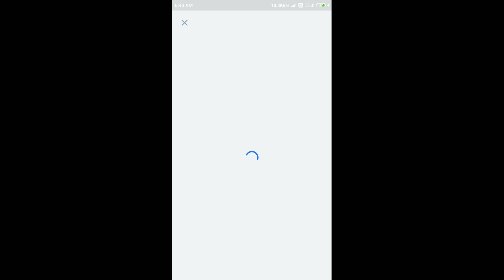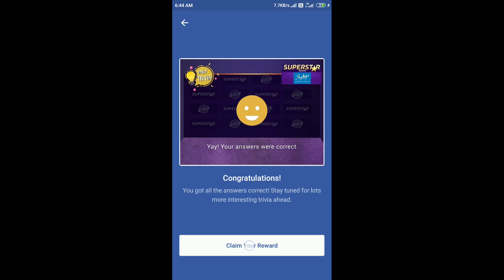Flipkart Daily Trivia Quiz Answers Today | 19 October 2020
Today Daily Trivia Quiz Answers
Daily Trivia Quiz
19 October Daily Trivia Quiz Answers
19 October Daily Trivia Quiz
19 Oct Daily Trivia Quiz